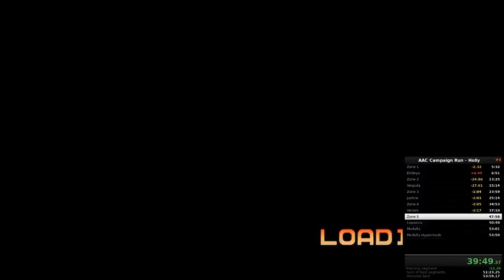Campaign Run - Holly - 51:56.581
Nearly two-minute reduction; feels like I somehow skipped a level.